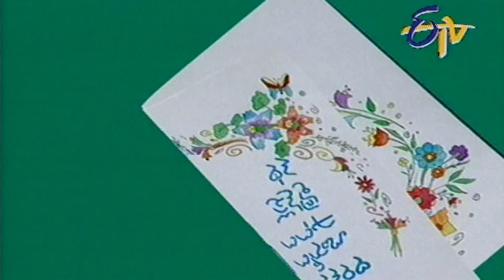ANUBANDHAM | 27th September 2024 | Full Episode 13 | ETV Plus